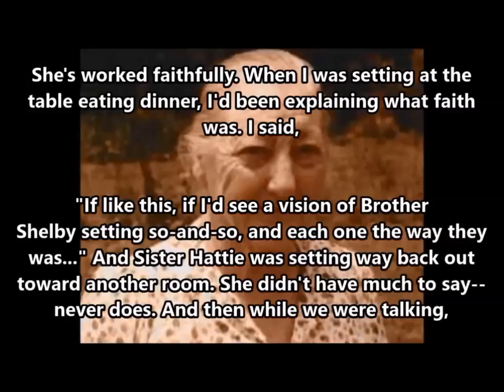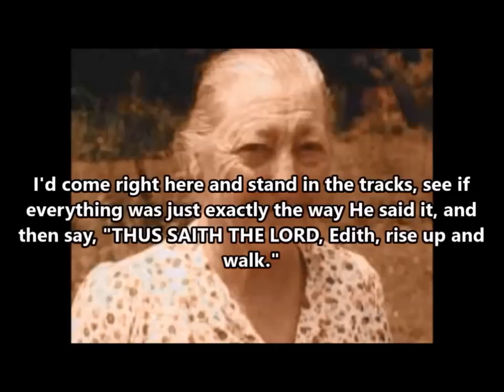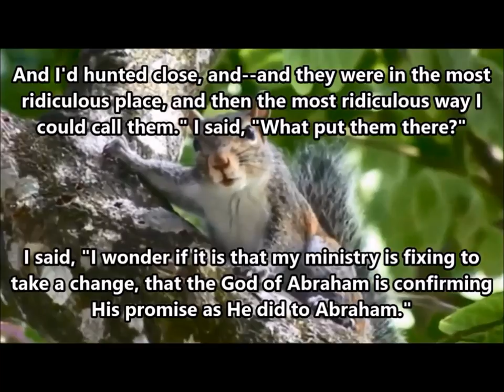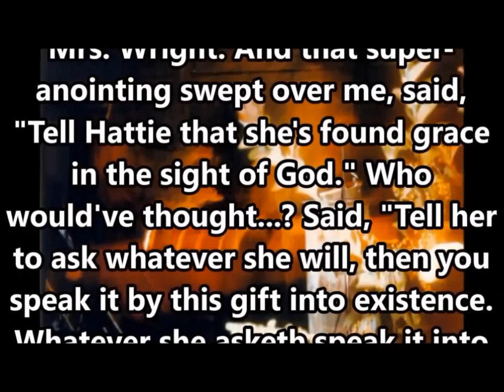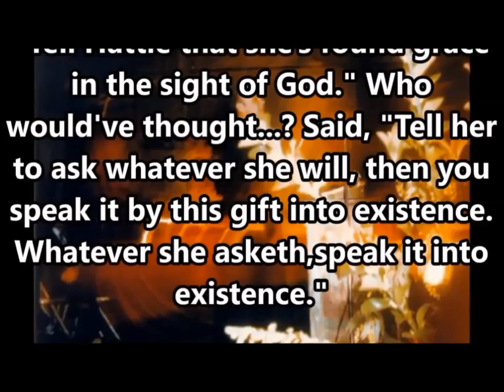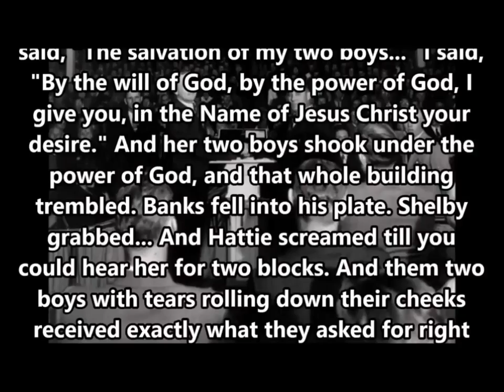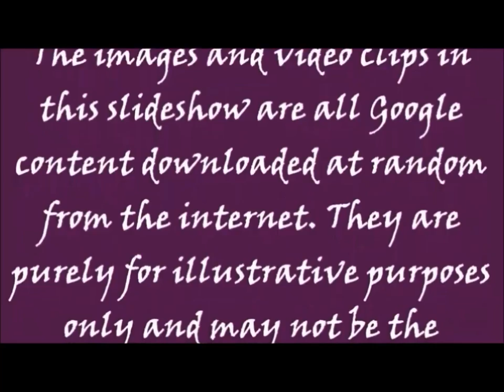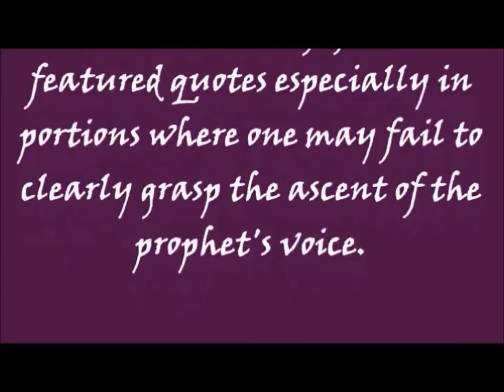The Testimony Sister Hattie Wright (Amended Video) - Bro. William Marrion Branham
Having taken into consideration numerous complaints regarding the background audio used in the previous video, hereby uploaded is an amended copy of the same with a low volume Only Believe instrumental background. God bless you.